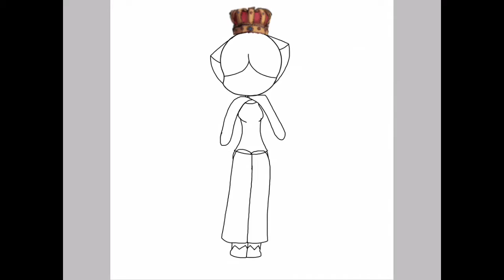She Is Sitting On Her Throne Control Au (Read Description Pls) warning:Blood :P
Okay so I can’t draw crowns or thrones so I traced them

About the Au
-So the Au is about Sky being a control killer which means in this Au she is controlling Gabriella and Flara the skulls on the throne are the people that she “Killed or made Gabriella or Flara kill them”They would appear on the throne oh and Sky use strings to make Gabi and Flara do whatever like a puppet (I think when I come to Flara’s house she’s gonna ask me so many questions about this Au XD)So if you want to be in this let me know and tell me what you want to be here is a list of what you can be :P
-A killer (Example:like Gabriella and Flara)
-A helper (Example:You tell Sky the people that she can kill if she doesn’t want to she will let you rest for 9 minuets cause she is very lazy)
A survivor (Example:You try to save the persons life and this is how you grab the weapon that (Sky/Gabriella or Flara)Have but if your to late you feel so guilty but if it’s someone you didn’t care you would just shrug it off)

This Au just popped out of my head so I just made it up hopefully I can still do animations with this Au cause I’m so lazy so yeah that’s all I wanted to say Boi